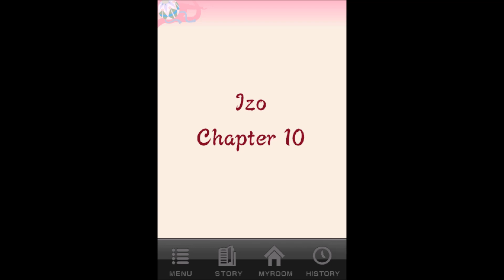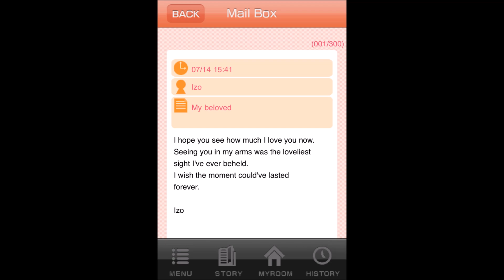Shall We Date Heian Love Izo Chapter 10